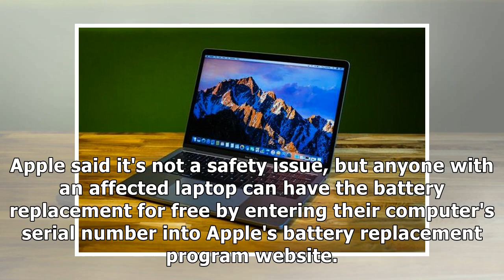24h News - Apple is replacing batteries for certain MacBook Pro laptops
24h News - Apple is replacing batteries for certain MacBook Pro laptops